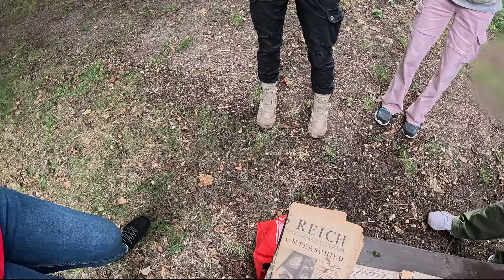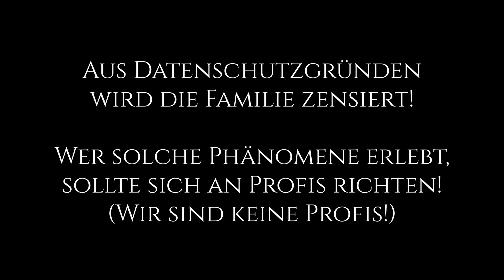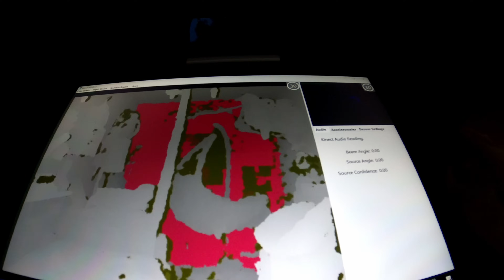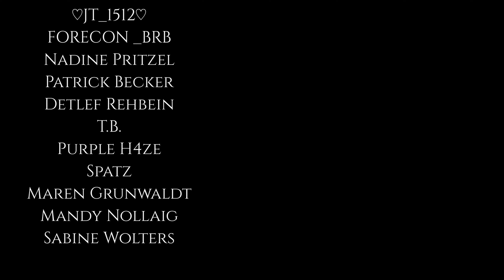Privatfall Helena - Paranormale Aktivität im Haus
Heute geht es um eine junge Dame und ihre Mutter. Sie werden von Geistern heimgesucht.
Sie berichteten schon viel von paranormalen Vorkommnissen. Die junge Dame erfährt den Horror seitdem sie drei Jahre alt ist.

Sie baten uns um Hilfe als sie auf die Videos zum Fall Rebecca Reusch unseren Kanal entdeckten.

Wir wollten uns immer aus solchen Dingen fernhalten aber die Zeiten ändern dich und wenn jemand Hilfe braucht, sollte man sie auch nicht verwehren.

In diesem Fall reisen wir mit dem gesamten Equipment an, um diese Ereignisse zu beobachten, von der Wärmebildkamera bis hin zur SLS Kamera. Letztlich führte die ITC Portalsitzung zu Antworten.

Die junge Dame kann mehr sehen als andere Menschen.

Kanalmitglied werden und Bunker CatTV unterstützen!

Ihr könnt uns gerne mit einer Kanalmitgliedschaft unterstützen und bekommt dafür natürlich auch etwas geboten!